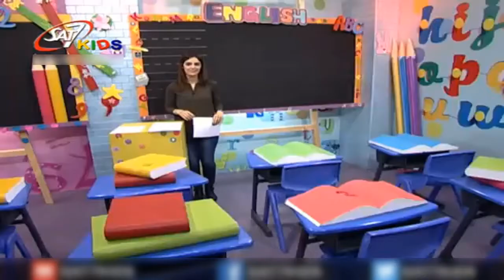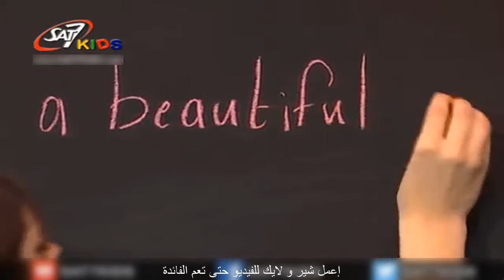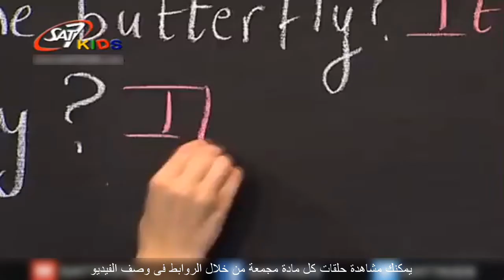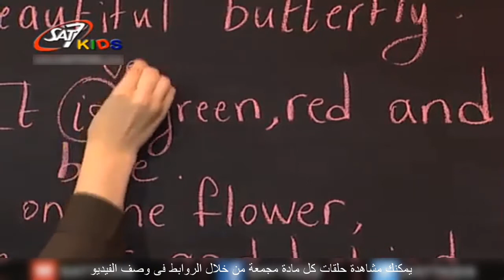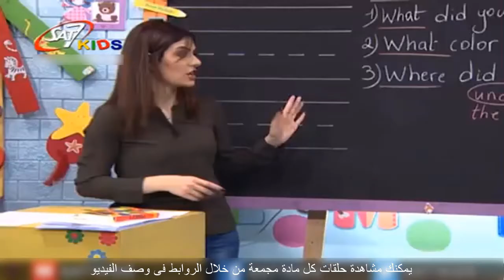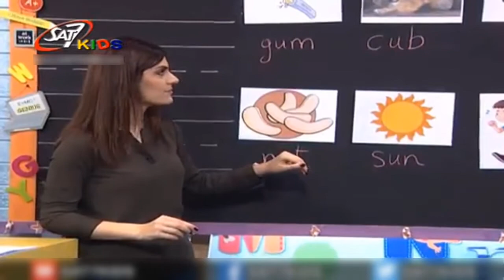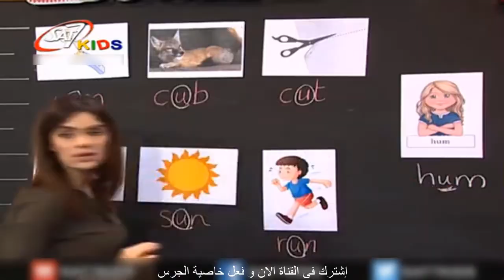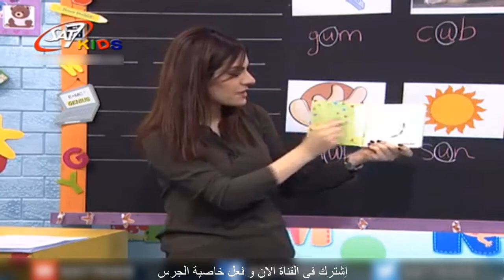تعليم اللغة الانجليزية للاطفال(الموضع Positions)المستوى2 الحلقة 59 | Education for Children